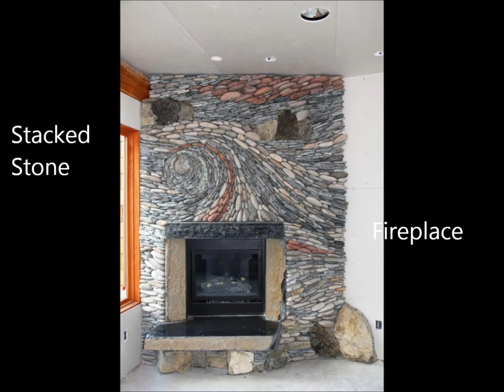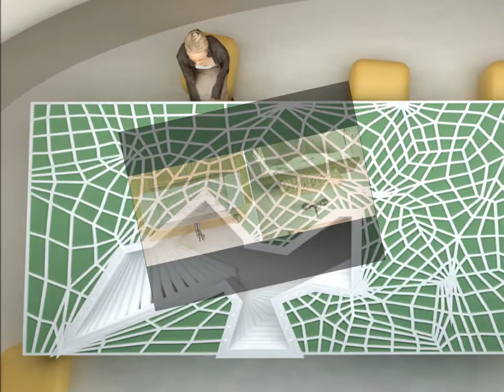what is cnc , uses of cnc machine, Carving, how to create Stone carved, 3D stone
About us-
Artefact stone is a entirely owned Indian assimilated company involved in production, sales & marketing, installation, services & support of interior, exterior & designer stone for commercial uses like Hospitality, Government premises & Institutional buildings coupled with non- commercial places like High-end Residential, religious places & Architectural monuments.
As you know, choosing the right stone materials for your place can be confusing and time consuming process. Let the experts at Artefact Stone Designs help.
We have rich experience using natural stone products in new home construction and renovations. Artefact Stone Designs uses state-of-the-art CNC cutting machines for fabrication. This means that our customers benefit from high quality materials, technology and craftsmanship.
Stone Designing is a wonderful, creative process that is open for the imagination.
Mission Statement
Artefact Stone Designs Pvt. Ltd. is committed to building long-term relationships based on integrity, performance, value, and client satisfaction. We will continue to meet the changing needs of our clients with our quality services delivered by the most qualified people.
Our Vision
Our Vision is to provide affordable elegance in stone through uncompromising quality, reliability, commitment and service to our customers worldwide.

Corporate philosophy-
• We believe that honesty and integrity shall be instilled in every job
• We believe in working hard for our clients to ensure the best prices and best quality work from our tradesmen
• We believe that we collaborate with the best subcontractors to bring your project in on-time, under budget and the best quality workmanship
• We believe our employees are our best asset, working hard every day to complete each job with quality workmanship, attention to detail and pride
Product/Services-1
Sub-heading- Stone carving & Design
Architectural Stone Designs
Sculpture, Lattice & Relief work
Bath designs, Basins & tubs
Building Frontage,Pillers & Façade
Stone inlay/overlay & Mosaic
Hardscape-water feature & planters
Stone Furniture, Fireplace & Accessories
Accent & feature wall Designs

Product/Services-2
Sub heading-Supply of Natural Stone
Marble
Granite
Sandstone
Limestone
Slate
Gemstone, Shell stone etc.